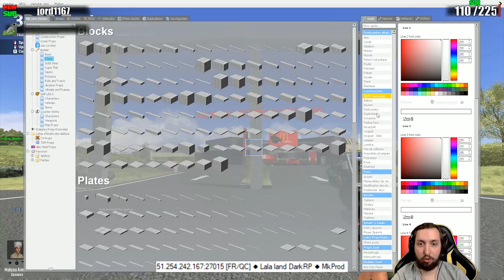VOULEZ VOUS MANGER DU CORBEAU CE SOIR ? - GMOD DarkRP FR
MIAM rien a dire juste délicieux !

▬▬▬▬▬▬▼Mes Reseaux▼▬▬▬▬▬▬

▬▬▬▬▬▬▼Serveur Garry's Mod DarkRP▼▬▬▬▬▬▬

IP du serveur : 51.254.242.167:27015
Nom : [FR/QC] ◆ Lala land V2 DarkRP ◆ MkProd
-5% sur l’hébergement d'un serveur sur le premier mois !

Tout mail n'étant pas une proposition commerciales sera supprimés